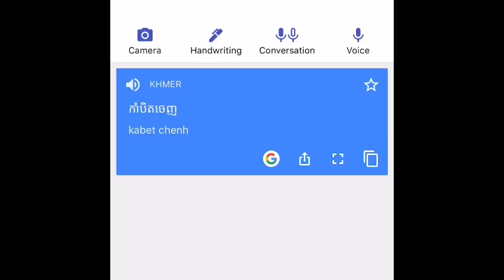ហ្គេម​ក្រុមហ៊ុន​Rosកូនកាត់pubg ស្គាល់ខប់ៗ👍| Epic knives Out khmer-Funny Strategy Bong Sen online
Welcome to channel youtube CH SEN BMC Thank you for

Bong sen gaming
sen vlog
chhuoy.sen
បង សែន
Bong Sen vlog
Khmer Cambodia